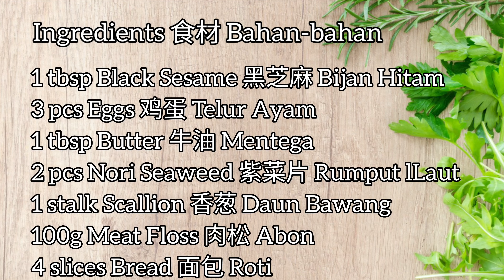香葱肉松面包卷 No Bake MEAT FLOSS BREAD ROLL - No Knead No Oven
Scallions Meat Floss Bread Roll is a yummy bread roll. The fragrant & taste of scallions & black sesame, roll in with the meat floss really makes the bread super delicious.

For the Floss can use Chicken Floss, Pork Floss, or Beef Floss... as your preference.
I made it with Chicken meat floss. This Bread rolls are easy to make... only need to cook it in the stove top for 1 minute...
As I made in mini size,...the whole stack of bread will finish in just a blink...😀 because once you started to munch to this bread roll you can't stop eating it... everyone will continue to grab it one after another 😁

This mini Scallions Meat Floss Bread Roll is also a great finger food for tea, breakfast or party snack,
It is also a cute mini meat floss bread roll to prepare for your little ones to bring to school in their Bento Box / snack box. They'll definitely love it...!

Make your Mini Meat Floss Bread Roll today!
Happy cooking!
 Daystar
- The smell of flowers /
  • ✨샛별 - 꽃내음🌼✨(Royal...
- Autumn diary /
• ✨샛별 - 가을 일기✨(Roya...